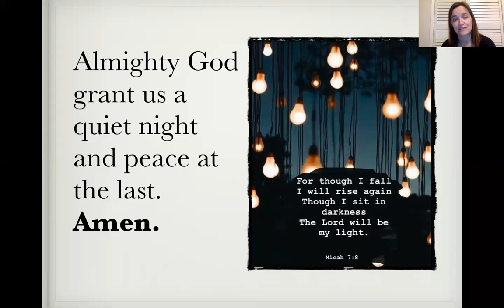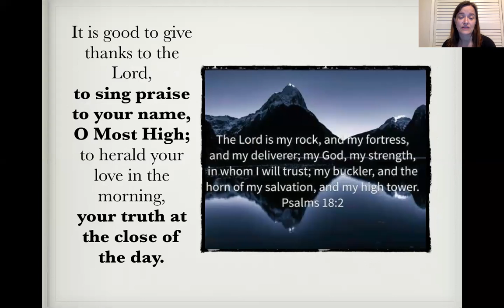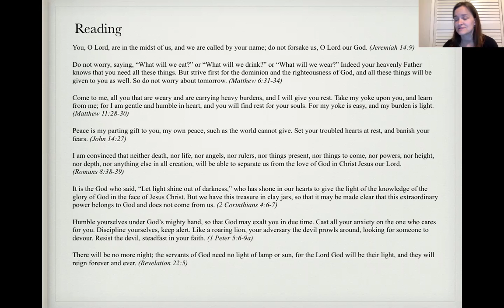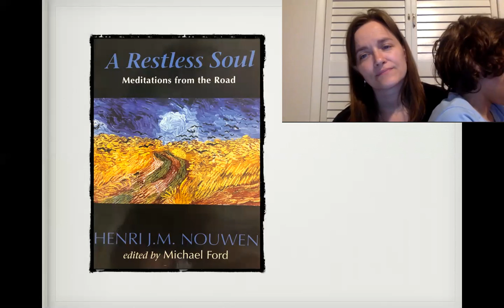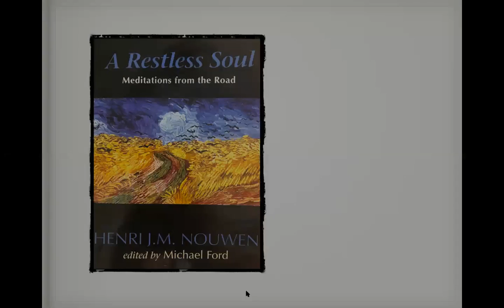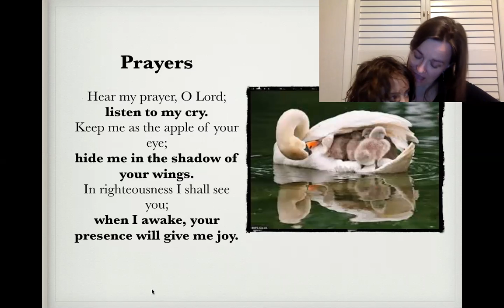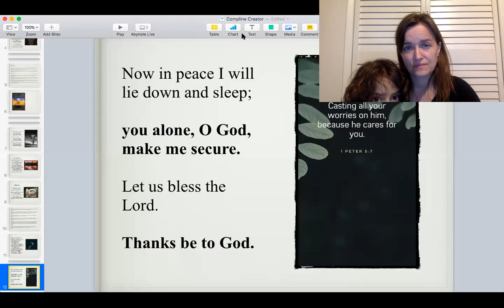Creator Devotion June 30 evening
Restless Souls and the Humbleness and Majesty of God
Amazing Grace on horn played by Dani